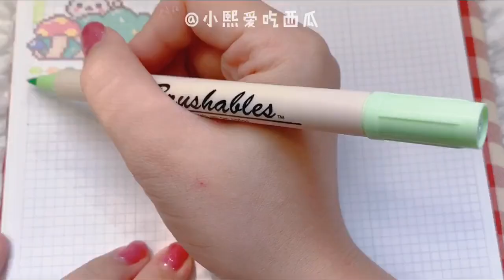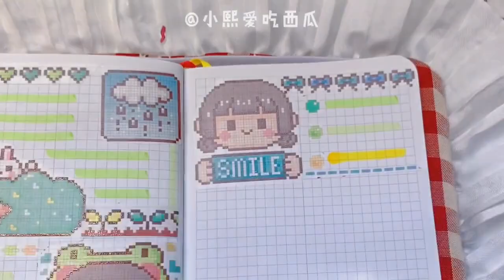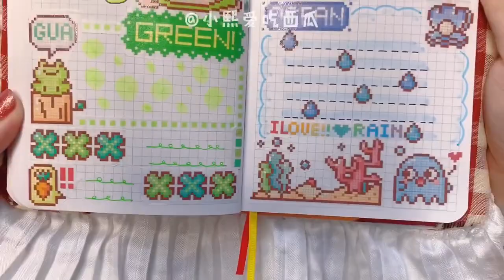小麻薯新品方块世界胶带手帐排版。 她来咯她来咯，她带着小麻薯新品手帐排版来咯😄